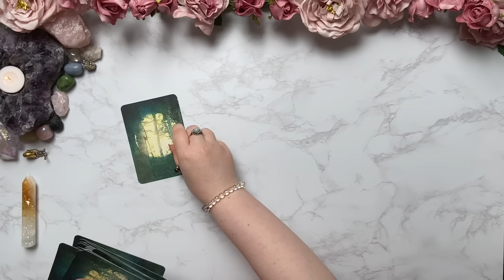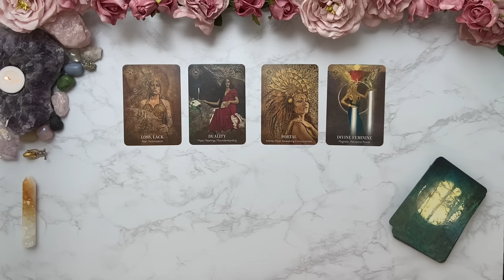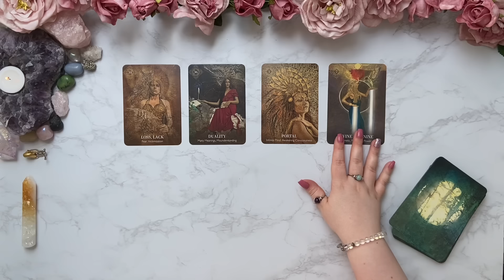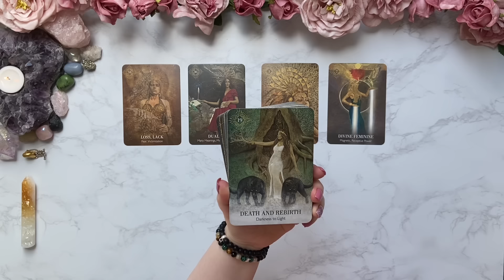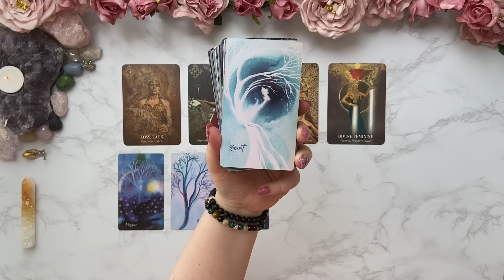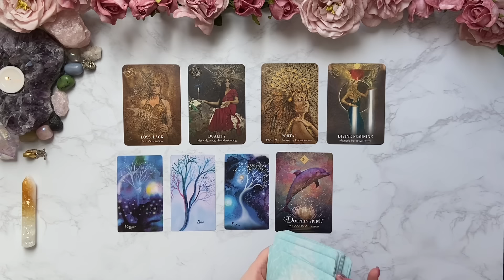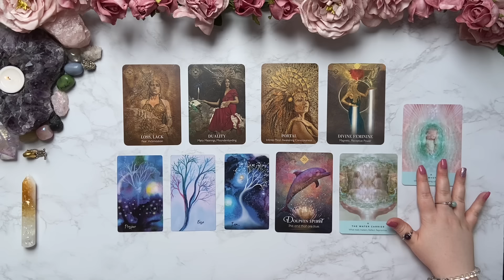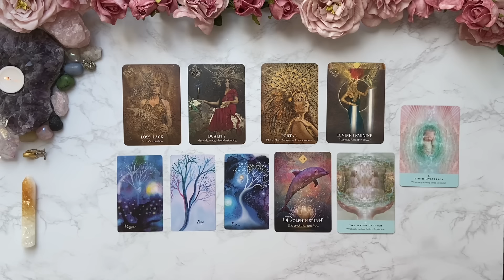PARADIGM SHIFT 🚀 THIS RELEASE IS BRINGING IN A BLESSING ✨ THE FREEDOM YOUR ANCESTORS DREAMED OF 🐞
Hi Petals 🌷 welcome!

I’m really happy to have you here. I’m Aura and I am an Intuitive, Soul Activator and Divine channel.

My purpose is to bring through guidance for your soul, to help you evolve into your best and highest self. I receive downloads, messages and channelings directly from Source and Light Beings. This is a safe space, there is never any judgement here.

My readings are timeless, whenever you tune in is the perfect timing for you.

💝PERSONAL READINGS

🗞️📨 Join My Soul Aligned Community Newsletter via my website homepage for:

✨Monthly Theme - Tips & Spiritual Guidance
✨ First Access & Special Offers

Card decks used in this reading:
✨PRIESTESS OF LIGHT ORACLE
✨SOUL TREES CARDS
✨HEALING WATERS ORACLE

Music purchased from and provided by Nature Healing

Please remember that this is a general reading for the collective energies. Use your own discernment, take only what resonates with your personal situation and lovingly leave the rest. Please do not try to force anything to fit.